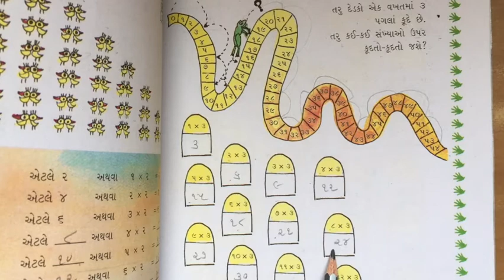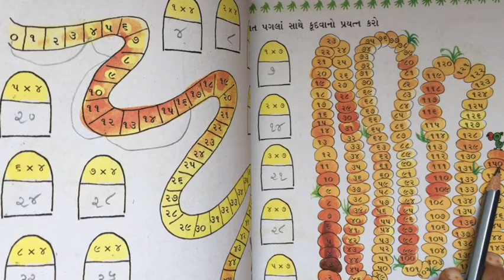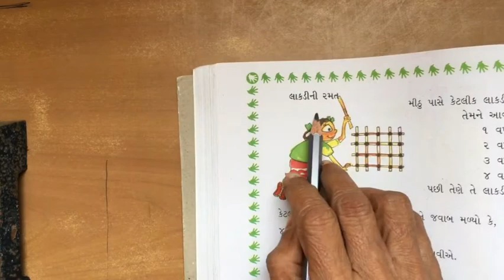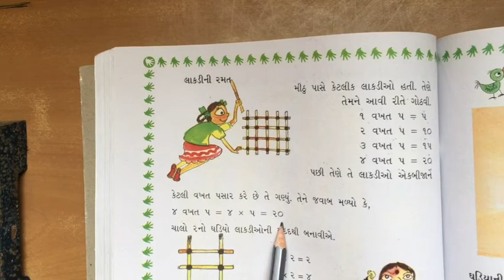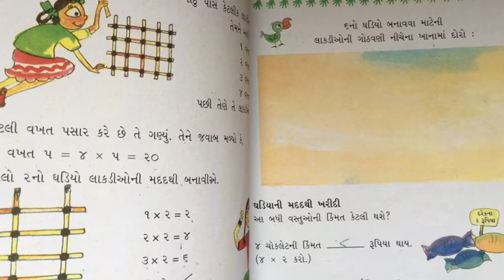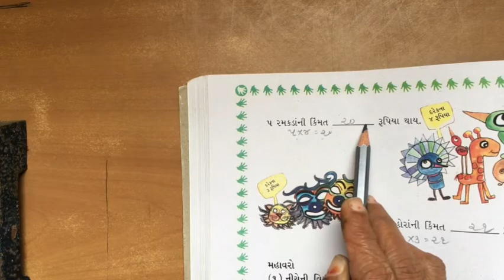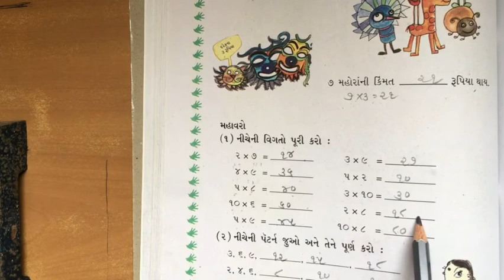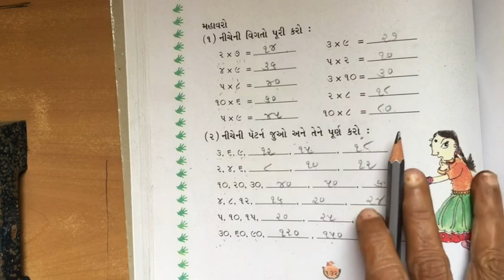STD 3 maths chapter 9 video 2